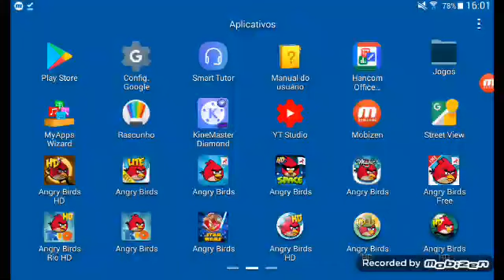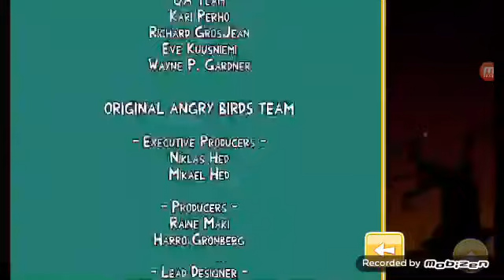Angry Birds Seasons 1.1.0 Gameplay Showcase